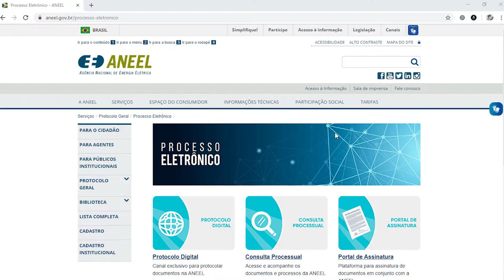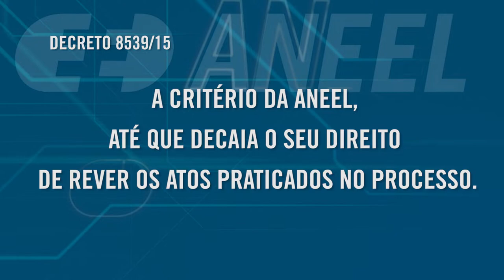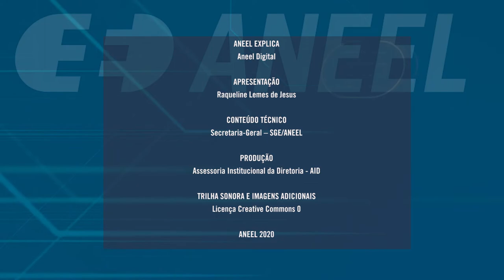PROTOCOLO DIGITAL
A partir de 3 de fevereiro de 2020, a ANEEL receberá documentos exclusivamente em formato eletrônico, por meio do Protocolo Digital. No novo vídeo da série ANEEL Explica, a servidora Raqueline Lemes apresenta orientações sobre como funciona essa iniciativa que vai deixar o papel no passado.